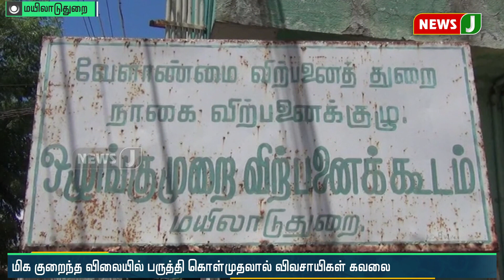மயிலாடுதுறை எம்எல்ஏ ராதாகிருஷ்ணனுக்கு விவசாயிகள் நன்றி!